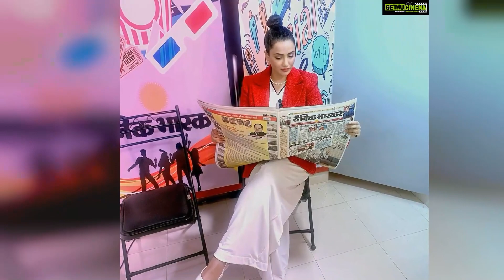Tia Bajpai Top 50 Instagram Posts and Photos! 😍🤩🖤